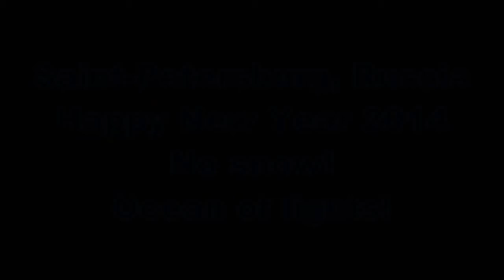Biggest New Year Tree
In Saint-Petersburg (Russia) New Year 2014 decoration captured all city included TV tower )))